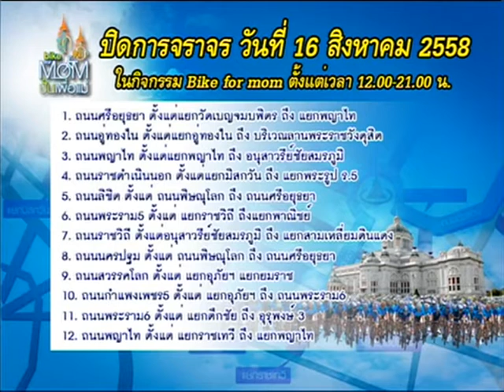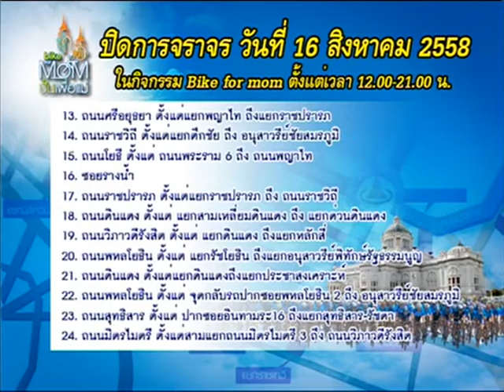แจ้งปิดการจราจร เพื่อจัดกิจกรรม Bike for Mom ข่าวค่ำ 15 ส ค 58